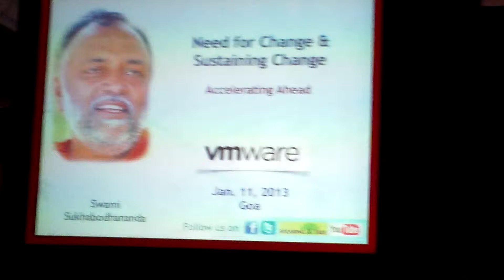VMWARE Goa 2